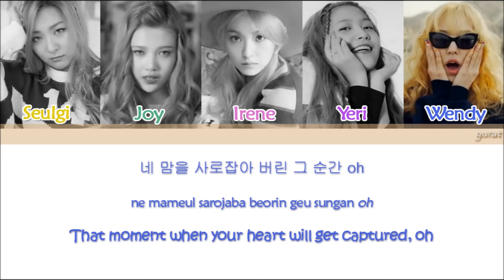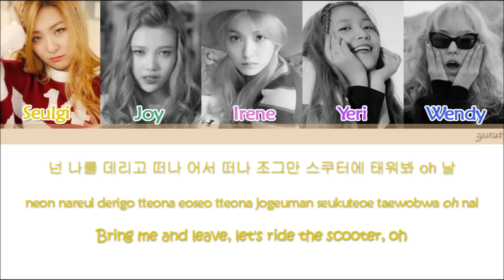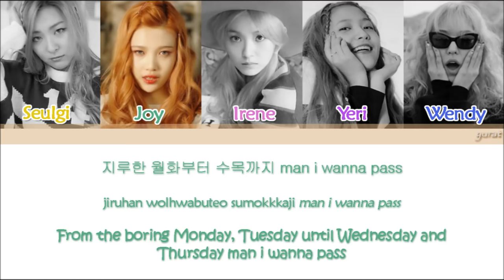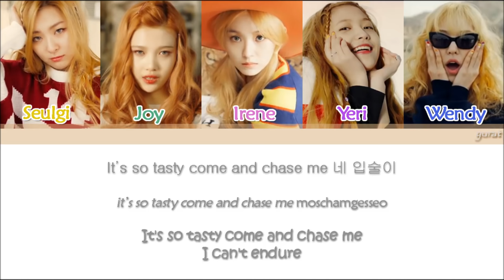Red Velvet (레드벨벳) - Ice Cream Cake (Color Coded Han|Rom|Eng Lyrics/sub)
Feel free to request songs and talk to me at my Twitter

Red Velvet's song, "Ice Cream Cake" with Hangul, Romanization and Eng subs!

*If something is wrong I'm sorry! I do not speak English, let alone Korean

*my old username was yurat*